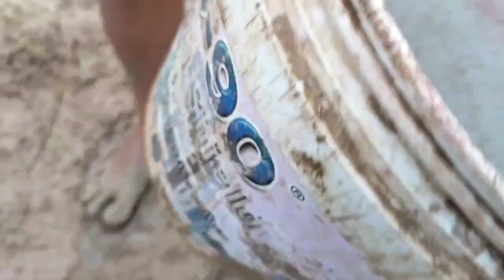Wow Fishing Kp 2023! The skills fisherman founding a lots fish in rice field by hand on season dry